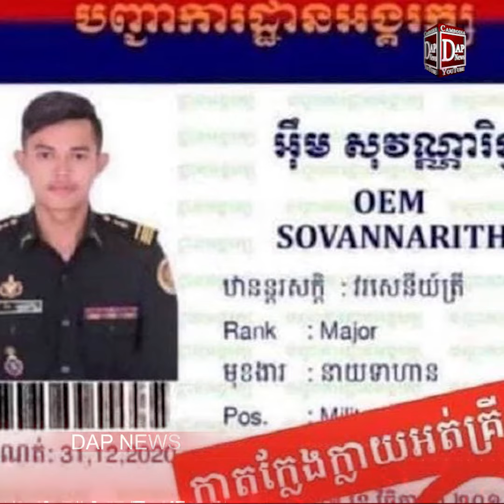បញ្ជាការដ្ឋានអង្គរក្ស បដិសេធថាឈ្មោះ អ៊ឹម សុវណ្ណារិទ្ធ មិនមានឈ្មោះ និងក្របខណ្ឌទេ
បញ្ជាការដ្ឋាន អង្គរក្សបដិសេធថាឈ្មោះ អ៊ឹម សុវណ្ណារិទ្ធ ជាមេក្លោងរៀប គម្រោងជម្រិតទារលុយ ១លានដុល្លារ មិនមានឈ្មោះ និងក្របខណ្ឌទេ